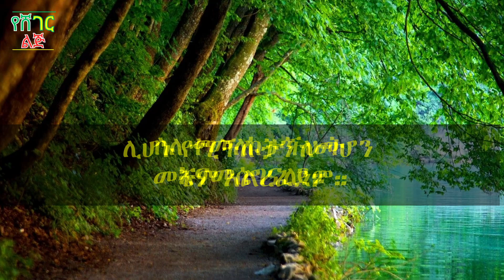ጥልቅ ትርጉም ያላቸው አነቃቂ ምስሎች || Success Motivational Pictures Amharic || deep meaning pictures part 3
​ጥልቅ ትርጉም ያላቸው አነቃቂ ምስሎች || Success Pictures Amharic || Motivations pictures Amharic || deep meaning pictures Amharic || Ethiopian Motivational Speech | Inspire Ethiopia
very funny Amharic comedy videos and Amharic series Dramas and movies.